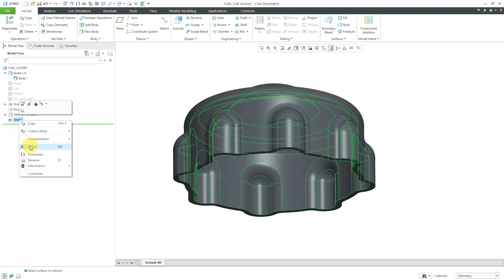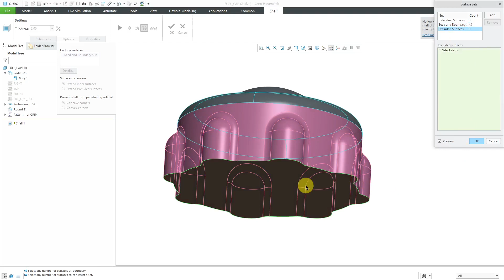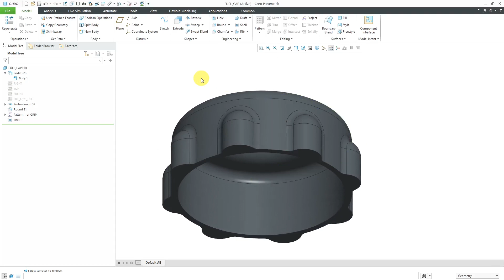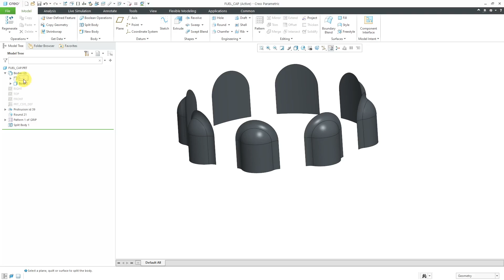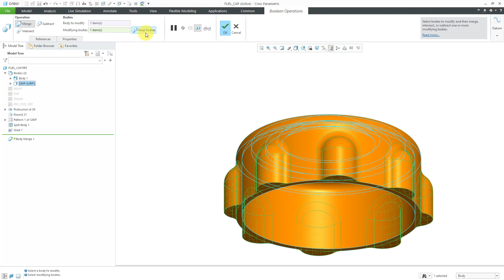Creo Parametric - Multibody Modeling for Local / Partial Operations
This Creo Parametric tutorial shows how Multibody Modeling can be used to simplify local and partial operations that used to be more complicated, like applying the Shell tool to a portion of a part model.

Thanks,
Dave